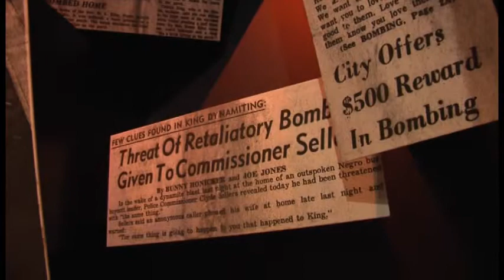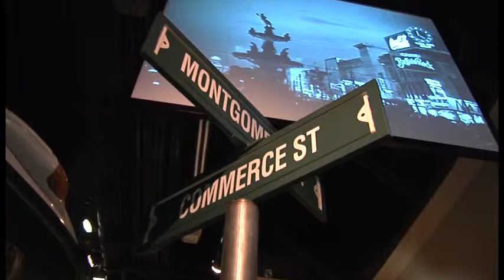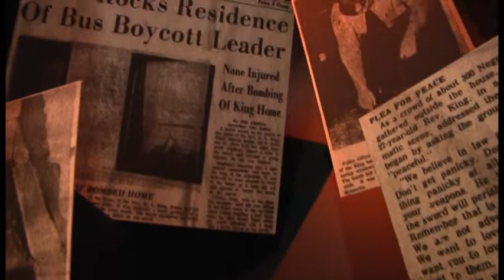Rosa Parks Museum Tour with historian and former director Georgette Norman.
A 4-min video that we shot and produced for Troy University's Rosa Parks Museum.